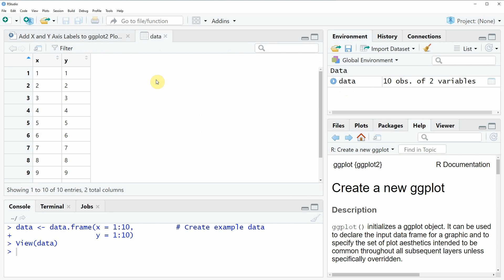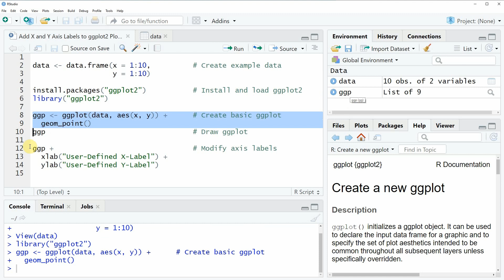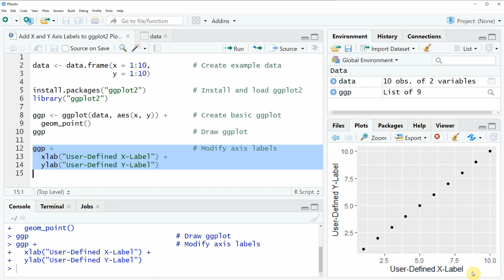Add X & Y Axis Labels to ggplot2 Plot in R (Example) | Modify Names of Axes of Graphic | xlab & ylab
How to change the axis labels of a ggplot2 graphic in the R programming language.
R syntax:

                   y = 1:10)

install.packages("ggplot2")           # Install and load ggplot2
library("ggplot2")

ggp ‹- ggplot(data, aes(x, y)) +      # Create basic ggplot
  geom_point()
ggp                                   # Draw ggplot

ggp +                                 # Modify axis labels
  xlab("User-Defined X-Label") +
  ylab("User-Defined Y-Label")